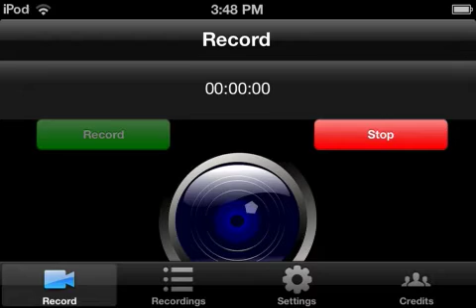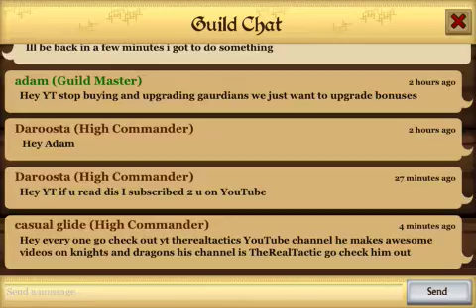Knights and Dragons Q+A (Ep.2)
My second Q+A